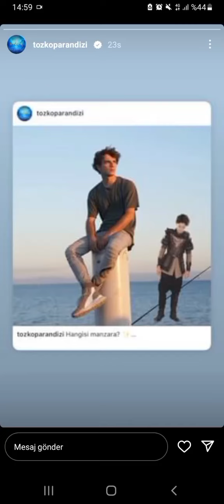TOZKOPARAN İSKENDER DİZİSİNİN VE OYUNCULARININ YENİ PAYLAŞIMI